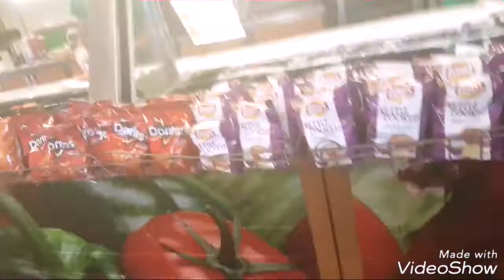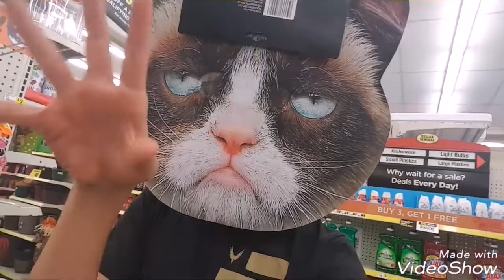"IT" CLOWN SCARE PRANK IN PUBLIC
THAT JUST SPARKED HALLOWEEN SEASON FOR ME...

Snapchat ( TheIsaacTelford)

Video edited with Video Show from the App Store

                           ✌PEACE✌